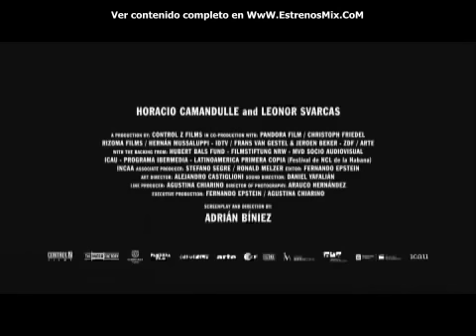Gigante - Trailer Español Final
2009: Festival de Berlín: Oso de Plata - Gran Premio del Jurado, Mejor Ópera Prima y Premio Alfred Bauer. 2009: San Sebastián: Premio Horizontes (mejor película latina) / Comedia / SINOPSIS: Jara (Horacio Camandule) es un hombre solitario, tan corpulento como tímido, que trabaja de guarda de seguridad en un supermercado de Montevideo. Se encarga de controlar los monitores desde un cuarto. Dado que tiene el turno de noche y no hay mucho movimiento, hace más o menos lo mismo que haría en su casa: ver películas, hacer crucigramas y escuchar música. Pero un día su vida cambia al descubrir por casualidad a Julia (Leonor Svarcas), una de las mujeres de la limpieza. Al principio, Jara se limita a observarla a través de las cámaras de seguridad, pero no tarda en empezar a seguirla cuando va al cine, a la playa, e incluso cuando sale con otro hombre. Así, pronto la vida de Jara consistirá en una serie de pequeños rituales y rutinas alrededor de Julia.